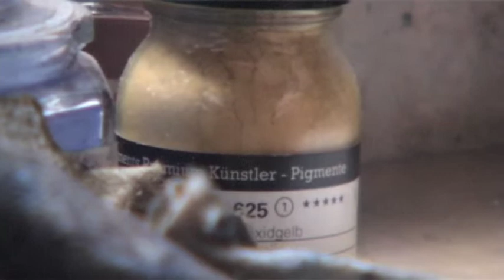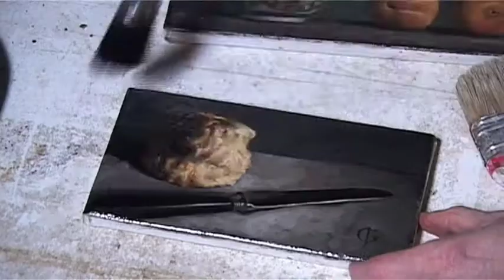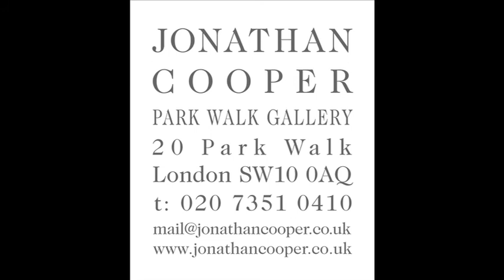James Gillick 2